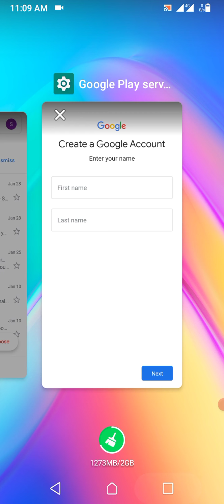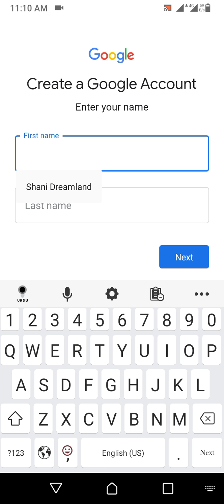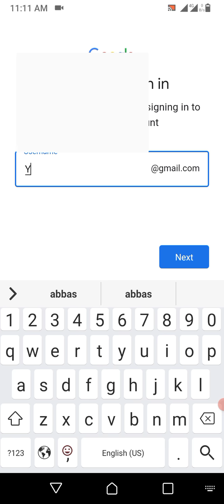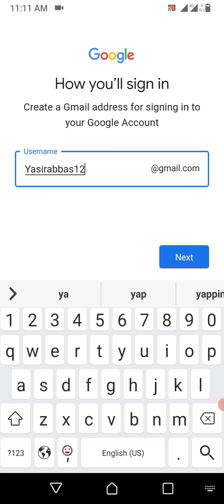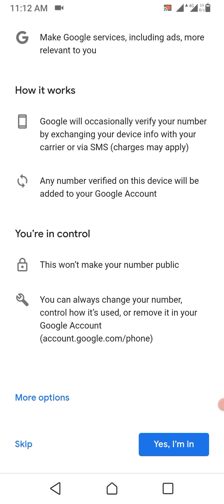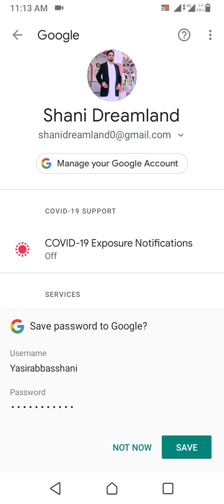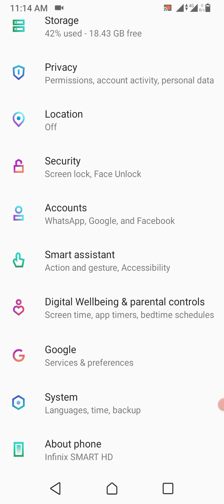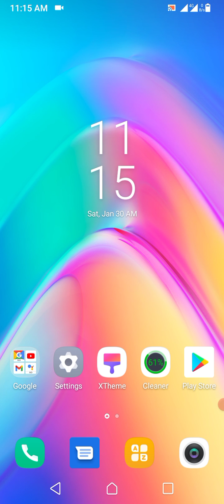How to create g mail account .G mail account bnany ka tariqa.shani dreamland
In this vedio you will be able to know that how we can create g mail account.shani dreamland
Is vedio ki madad sy apko malom ho jaye ga ky kis trah hm g mail account bna skty hain.just follow these easy steps.Shani dreamland